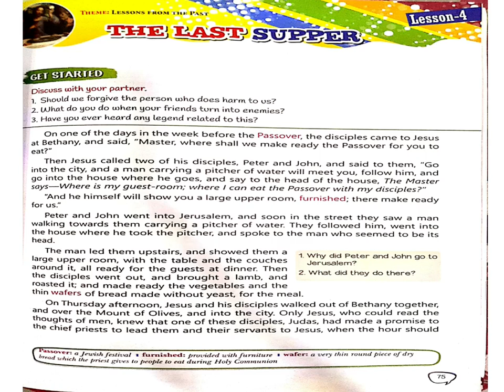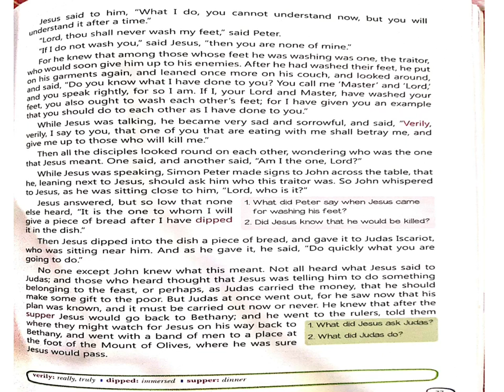Class 8 Eng Ch 4 Part 1 Exp